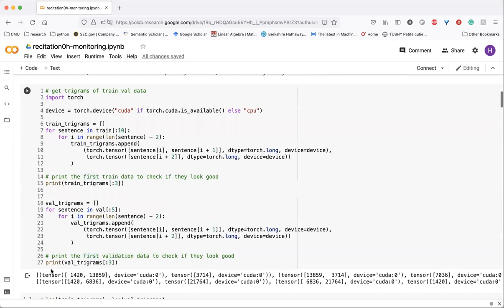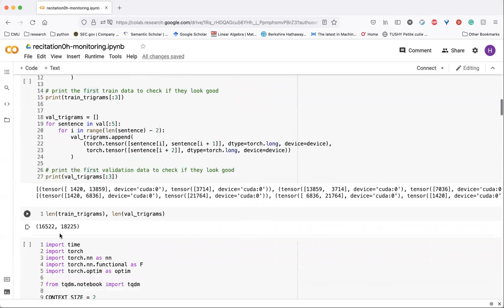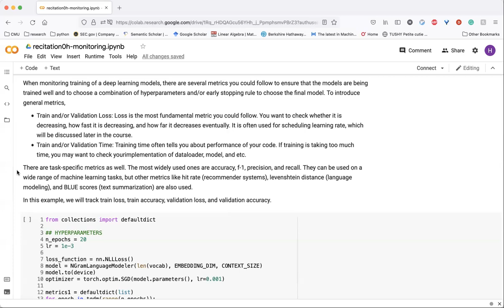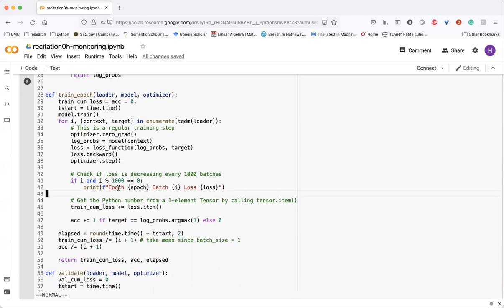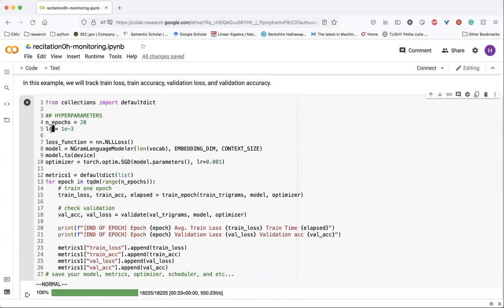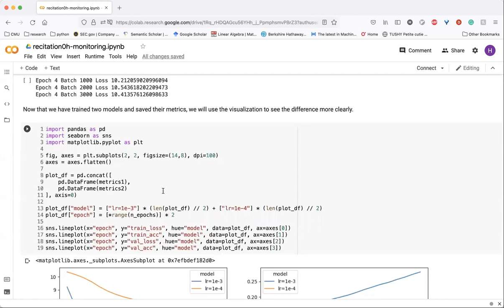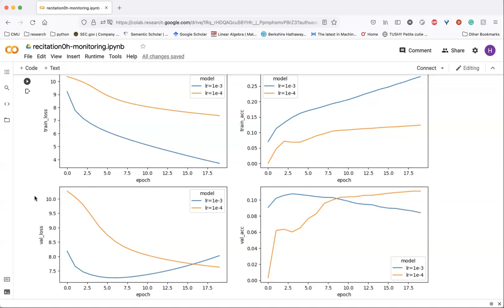Recitation 0g | Debugging, Monitoring (2/2)